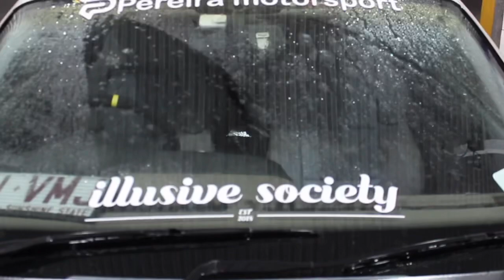BMW e36 through the streets of the Gold Coast!